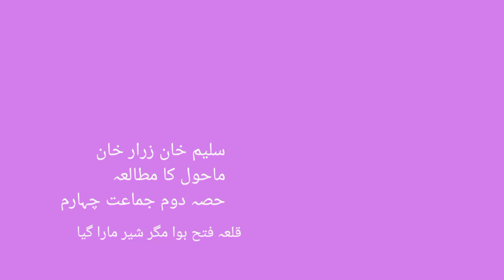4th | Evs- | قلع فتح ہوا مگر شیر مارا گیا | V School